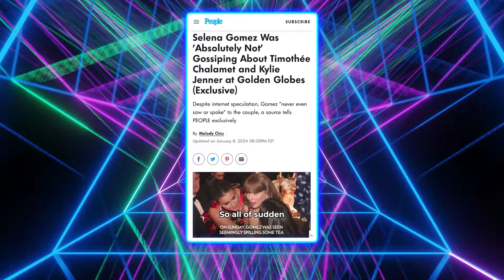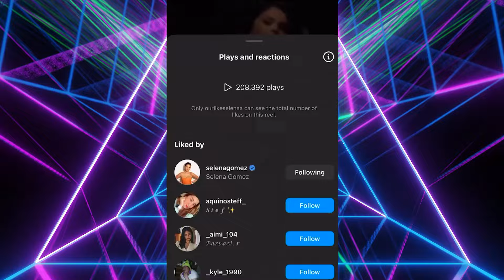Hints Selena Gomez & Benny Blanco Are Expecting 👀🤭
Get ready for the ultimate scoop on Selena Gomez's whirlwind romance with Benny! From cozy holidays with his family to the latest bombshell allegations, this love story has it all!

Despite Hailey's potential reservations, Selena seems to be leveling up with a partner who treats her like royalty. 👑

But, wait—did Selena throw subtle shade at Justin Bieber in a recent post?

Witness the adorable moments captured during their quality time together and her holiday escapades with Benny's family. But, hold on tight as we delve into the jaw-dropping claims—rumors of a secret marriage, fierce defense, and even whispers of pregnancy!